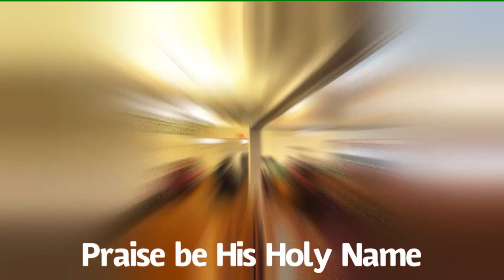Dec 27, 2020 Service D'adoration a notre Dieu, Pere en Jesus.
**I do not claim ownership of the songs used in this video.
Un 52eme Dimanche de cloture pour terminer l'annee 2020 en beaute et nouveaute de vie. Les chants Jesus a toi, j'appartiens pour jamais/ Nanm mwen beni segne a...adore non-l ki sen/Ou se premye e denye/sim egziste se paske ou se BonDye/Mwen byen kontan ke papa mwen nan syel/Beje mwen se yon wa damou/Mwen kòmande nanm louwe Bondye, ont ete des element clef de cet adoration.

Pasteur Luckner Cardichon, de visite a Boston, nous donne des raisons clef pour glorifier Dieu.
**Thanks be to our great God, for this blessed African Praise Music, Double Double by Atta Boafo and Co.